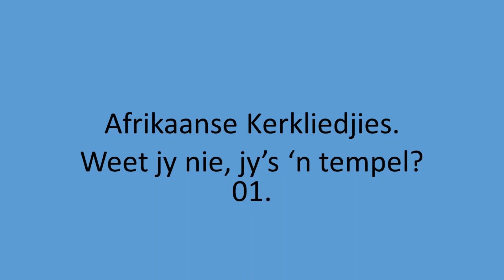Afrikaanse Kerkliedjies - Weet jy nie, jy's 'n tempel? 01.